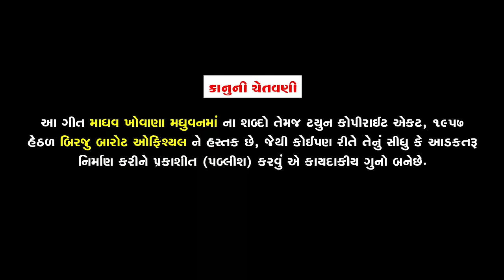Madhav Khovana Madhuvanma || માધવ ખોવાણા મધુવનમાં || Birju Barot || Anuradha Raval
Singer - Birju Barot , Anuradha Raval
Lyrics / Producer - Pravin Vadadoriya
Director / Music - Ranjit Nadiya
Artist - Neel Vyash / Charmi Chauhan
D.O.P - Sunil Panchal / Hardik Suthar
Edit - Jinang Shah
Label - Birju Barot Official
Recorded at - Maa Recording Studio (Vavol)